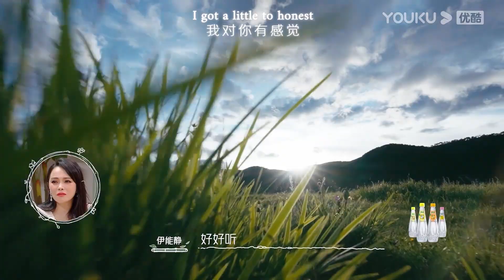【抢先看EP11】小龙太幼稚了！故意戳俞舜屁股，文君都看不下去了 | 我们恋爱吧 第三季| 張繼科/朱正廷/宋雨琦|伊能靜\EP10